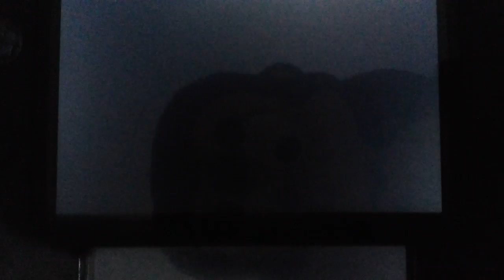Campione della Lega Pokemon!!!